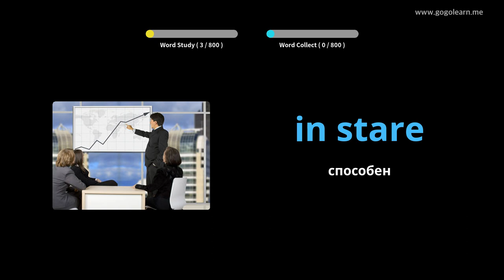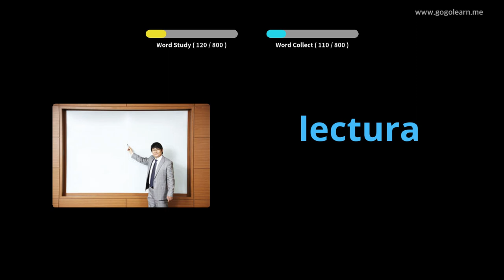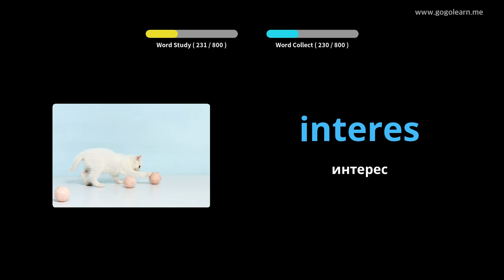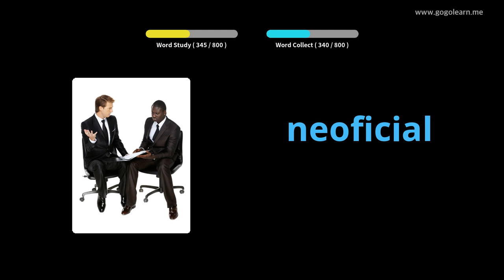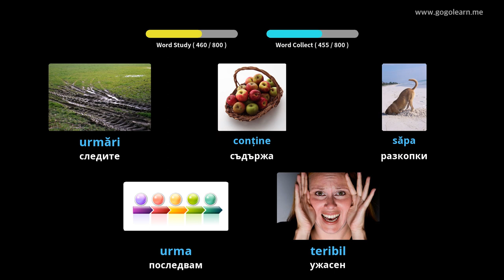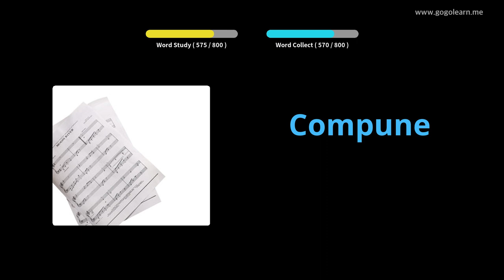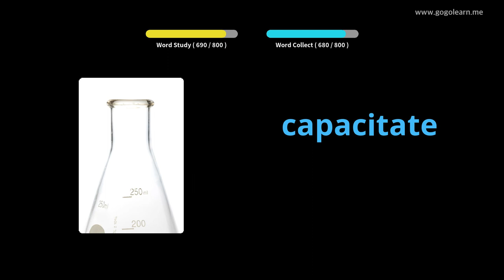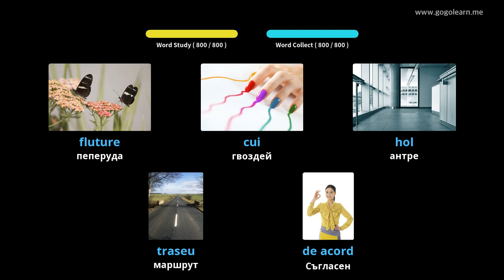Средно училище за румънски речник | Golearn